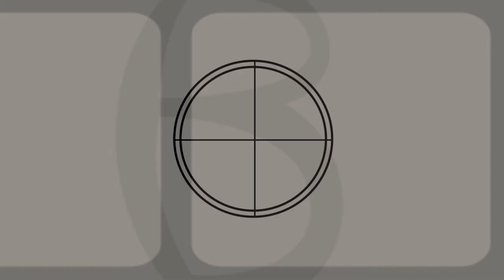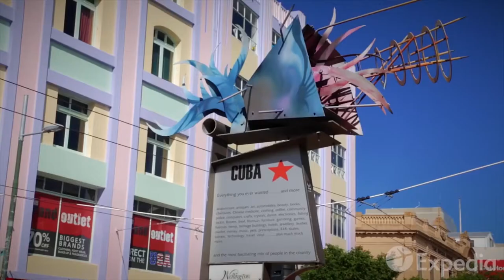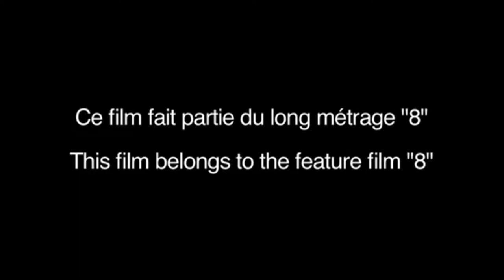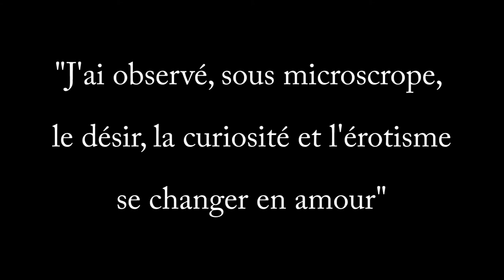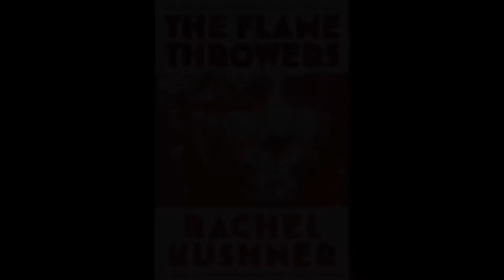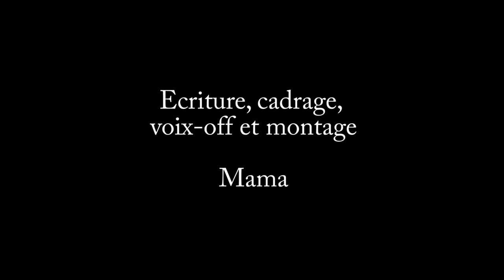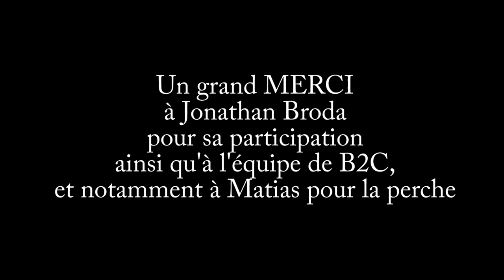JANE CAMPION - L'émancipation féminine (Biographie #9)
Première réalisatrice ayant gagné la Palme d'Or à Cannes en 1993 pour son film La Leçon de Piano, et présidente du jury au Festival de Cannes en 2014, découvrez l'incroyable parcours de Jane Campion qui reste, incontestablement, un symbole et une référence pour toutes les femmes voulant se faire une place dans le milieu du 7ème Art !
Un grand merci à Jonathan Broda pour son intervention, ainsi qu'à toute l'équipe de B2C !

🎬 Réalisation / Showrunner / Écriture / Montage : Mawuena
🎧 Mixage et montage son : Célia
🎤 Prise son : Quentin et Mathias (perche)
✂ Animation : Vincent
🎭 Avec : Jonathan Broda

Musique
The Heart Asks Pleasure First (Extended) (Patrick Bennett)

Extraits
-Take5NZ with Jane Campion and Gerard Lee (Top of the Lake: China Girl) (NZIntFilmFestival)
-Alice Englert talks Top of the Lake: China Girl (Screen Australia)
-AN ANGEL AT MY TABLE TRAILER (stephaniedarling)
-AN EXERCISE IN DISCIPLINE: PEEL, Jane Campion, 1982 (FilmStruck)
-Anna Paquin winning Best Supporting Actress for "The Piano" / Jane Campion winning Best Original Screenplay for "The Piano" (Oscars)
-Cate Blanchett présidera le jury du 71e Festival de Cannes (FRANCE 24)
-Louis Malle 46ème festival de Cannes "Palme d'or pour La Leçon de Piano" | Archive INA (Ina Culture)
-Cérémonie d'Ouverture du Festival de Cannes 2014 [Best-of] (Cinéma CANAL+)
-Jane Campion, Présidente du Jury au Festival de Cannes (Festival de Cannes (Officiel))
-Jane Campion - Australian Filmmakers (Contemporary Arts Media - Artfilms)
-Jane Campion's 'Top of the Lake' (The Hollywood Reporter)
-Leçon de Piano (Ina Culture)
-Sweetie (1989) - Trailer (lonelyplace2009)
-Sydney College Of The Arts (Anthony Burke)
-The Best Of: GEORGE MILLER (Ben Batterbury)
-The Films of Jane Campion (Faboolis)
-The Water diary - Jane Campion (NoTimeLeft)
-Working with Jane (Australian Film Television and Radio School)
-The Films of Peter Weir (FOMFilms)
-The Piano (1993).wmv (circeo59)
-Top Of The Lake intro HD (Krasus)
-TOP OF THE LAKE TRAILER (Laurent Callonnec)
-Twin Peaks - Opening Credits Sequence (CBS)
-Wellington Vacation Travel Guide | Expedia (Expedia)